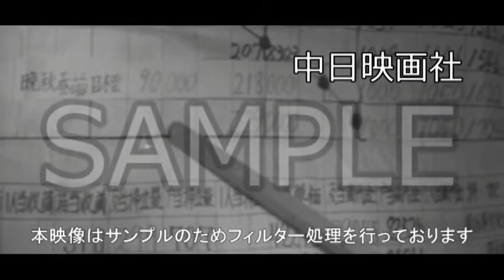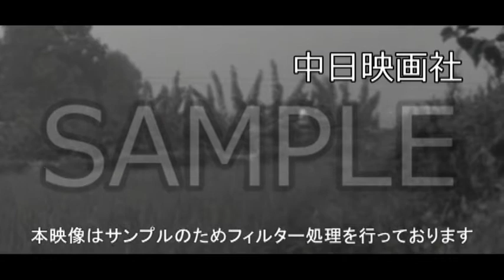「蚕と若者」No.608_2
この映像へのお問合せ↓
概要↓

埼玉県川本村本畠の小林徳秋君らは稚蚕共同飼育所で研究成果を実施。